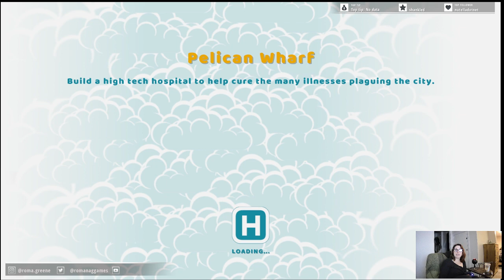Two Point Hospital - Part 22